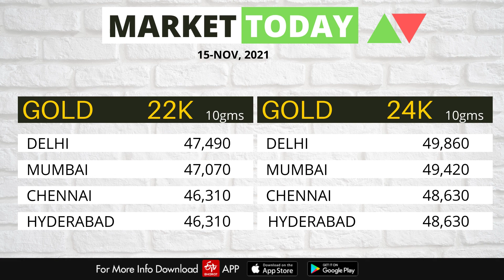Share Market News Today | Stock Market News | Nifty Update | November 11, 2021- ETV Bharat Gujarat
Get Top Highlights From The Stock Market Today and share market update, NSE market, live share market, stock market live updates, Business News, Financial News on ETV Bharat Punjab.